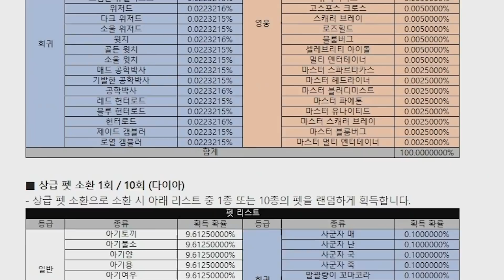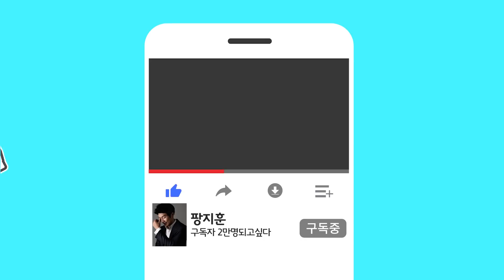트릭스터m] 랭킹14등 희귀패션 유저의 트릭스터m 리뷰! (귀여운...리니지2?)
문의 및 제보
카톡
pgpg1